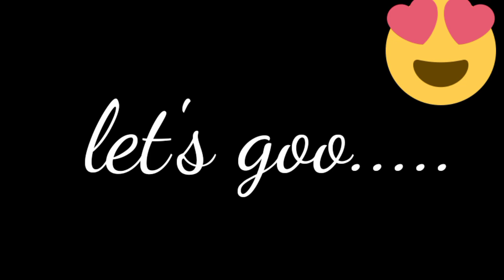Aashu को हुआ आज बहुत दुःख 😭 Reetu Kashyap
आशु को हुआ बहुत दुःख